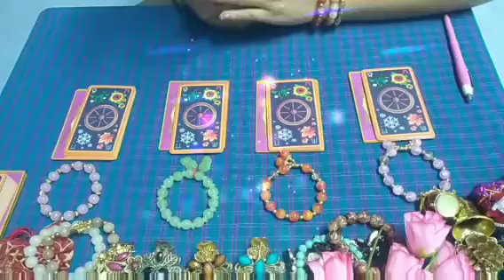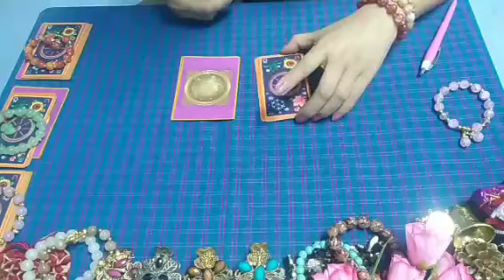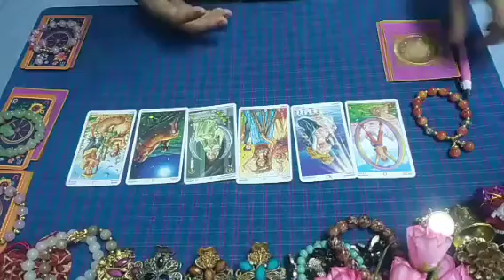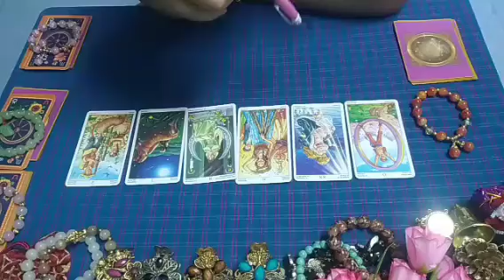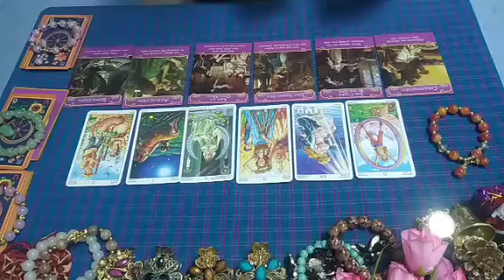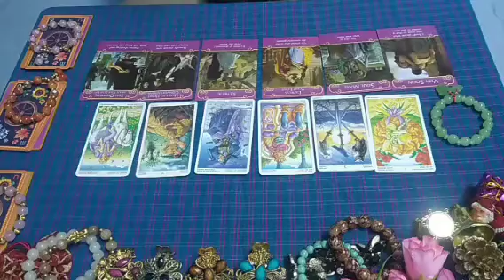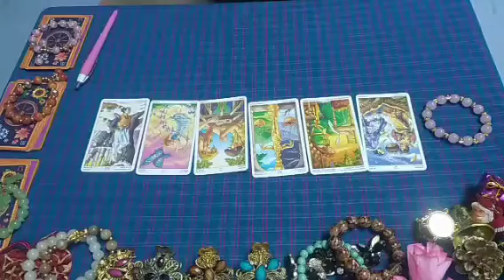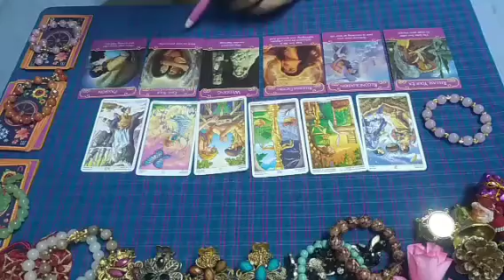EP.8💖Pick​ A​ Card​ 💕ทำไมคุณยังโสดและทำยังไงคุณถึงจะหายโสด👸🧖‍♂️